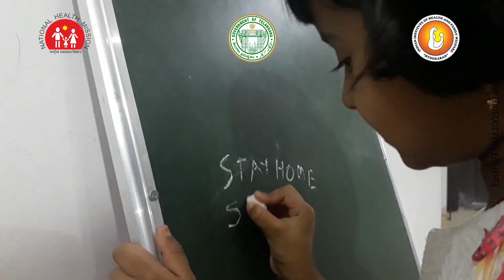What to do? What not to do? || Covid19 ||Telugu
Issued in the public interest by Indian Institute of Health and Family Welfare, Hyderabad, Telangana.